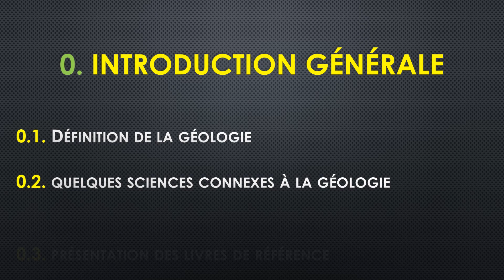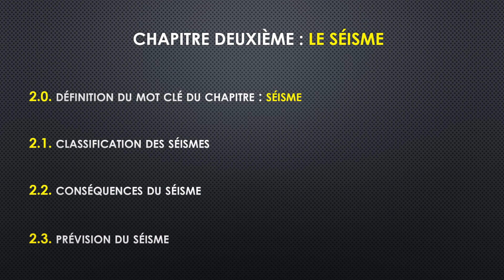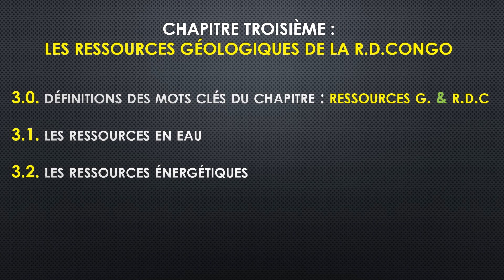GEOLOGIE 3 ème SC : Plan du cours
La structure interne de la Terre, la planète bleue, le séisme ainsi que les ressources géologiques de notre pays, la République très Démocratique du Congo. Ce sont là les thèmes que nous allons aborder dans ce cours de géologie pour la troisième scientifique.

Déogratias NEPA Isaya